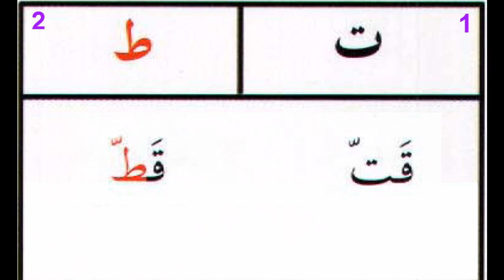تعلم العربية بين يديك Learn Arabic 40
تعلم العربية Learn Arabic من سلسلة العربية بين يديكArabic Between Your Hands الكتاب1 Book1 / الوحدة4 Unit4 الدرس21 Lesson21
أصوات : Sounds تأليف ونشر :عبدالرحمن الفوزان وآخرون
تنسيق فيديو وترجمة عبدالرحمن عقيل # جزى الله خيراً القائمين على السلسلة خير الجزاء لنشرهم إياها وسماحهم بنشرها كي تعم فائدتها ( ملحوظة تم التنويه من القائمين على العمل بعدم استخدامه في أي أغراض تجارية أو ربحية بأي شكل من الأشكال) بإمكان أي شخص رفع هذه الأعمال في قناته الخاصة أو نشرها لتعم فائدتها.. تعليم العربية لغير الناطقين بها